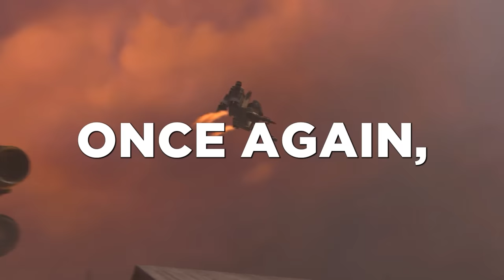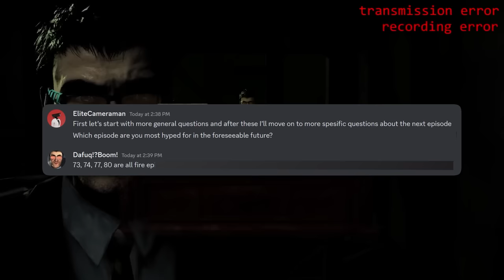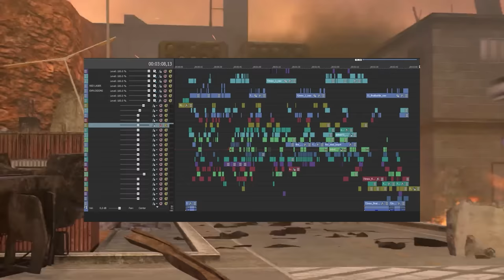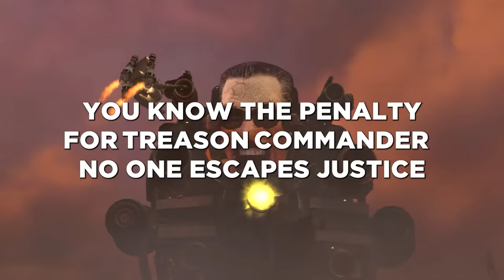ASTRO VS G MAN?! - SKIBIDI TOILET 72 Part 1ALL Easter Egg Analysis Theory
G MAN IS BACK? ASTRO TOILETS SPYING??! -  SKIBIDI TOILET 71 ALL Easter Egg Analysis Theory